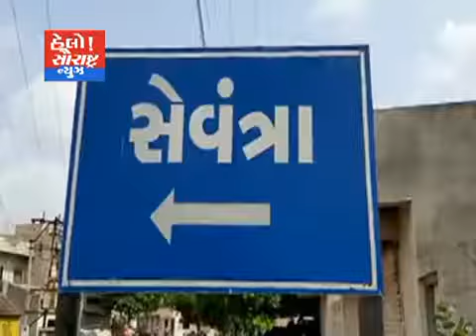ઉપલેટા ખેડૂતો દ્વારા મગફળી નું બેસણું યોજાયું